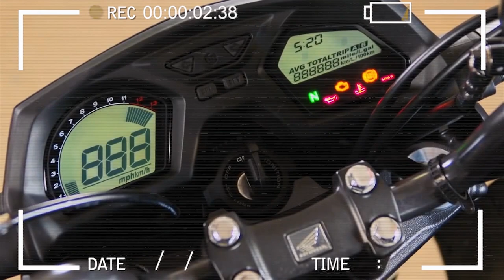Finalmente Tirei o Gesso